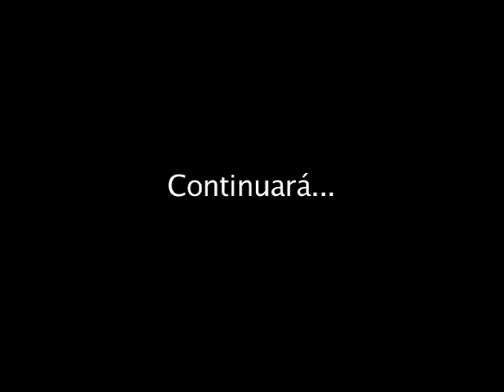Jekyll NIKE Danga Burundanga .avi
Mientras está listo nuestro tercer video web, un recuerdo de lo que fue nuestra participación en el 10K de una respetable marca de zapatos deportivos, así comenzó esa mañana, el cielo y la ciudad esperando se rompiera el silencio y quizás tú estabas ahí, y si no, tienes la oportunidad de vivirlo las veces que quieras. Gózalo. Ticho